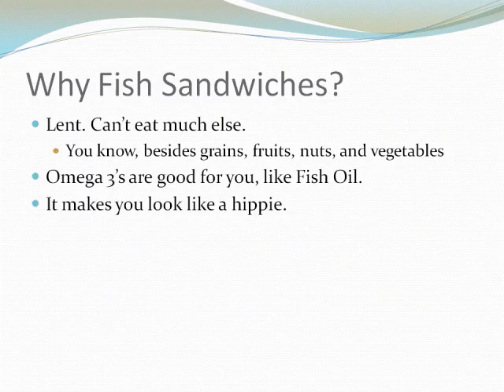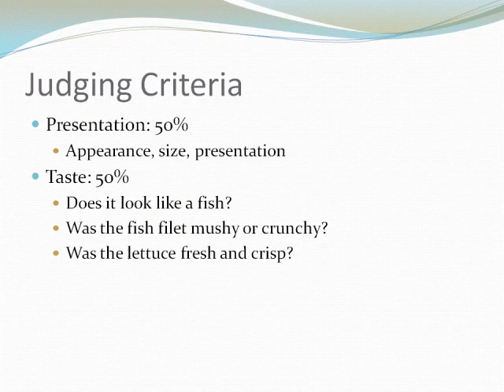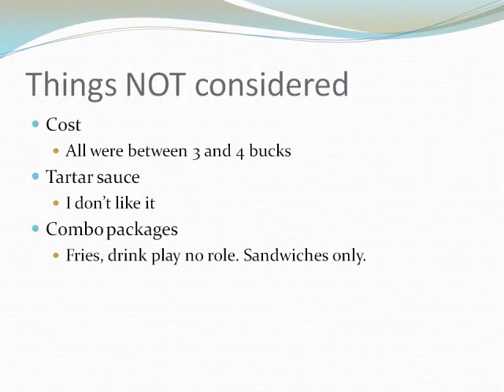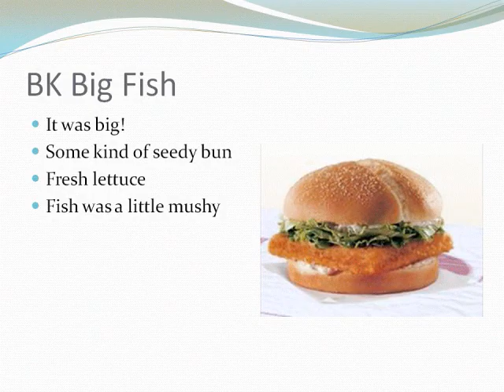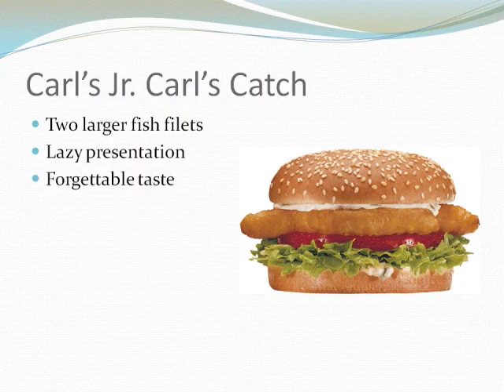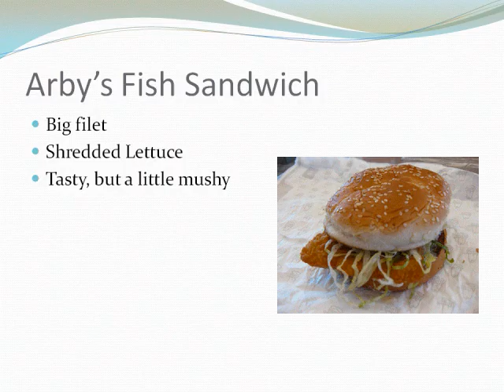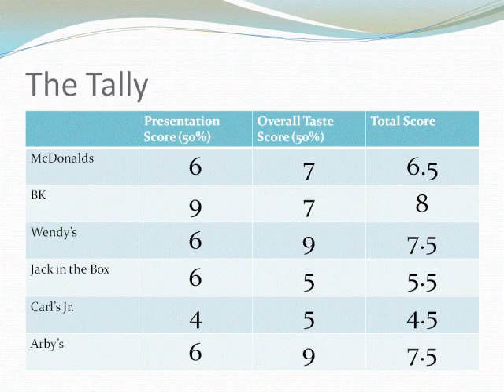The Best Fish Sandwich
Pardon the lack of apostrophes.